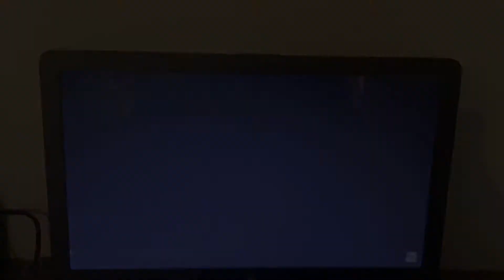Toono This Weekend: A Singing Springtacular: Day 4: Spring is Here by English Time Songs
In day 4, The Miao family wants to sing Spring is Here by English Time Songs.